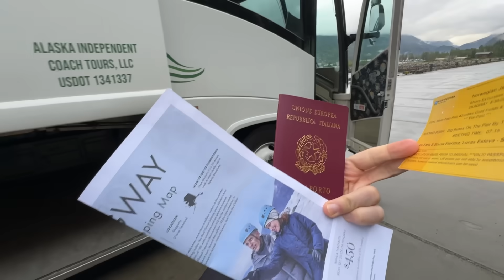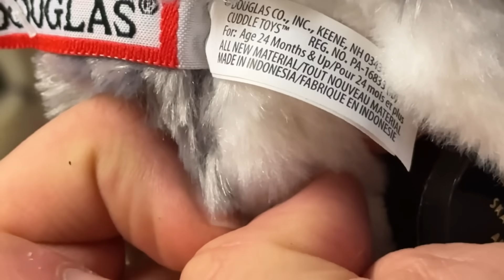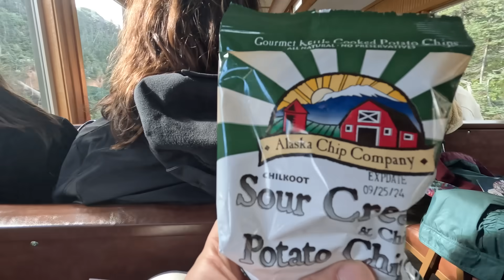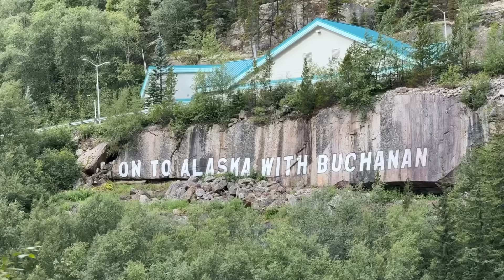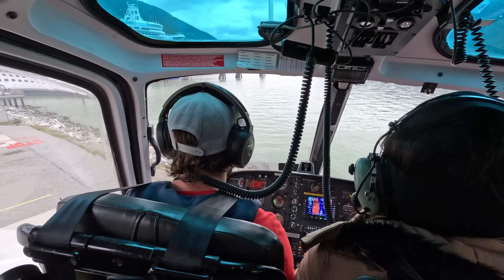NINGUÉM QUER MORAR AQUI - O ALASKA ABANDONADO